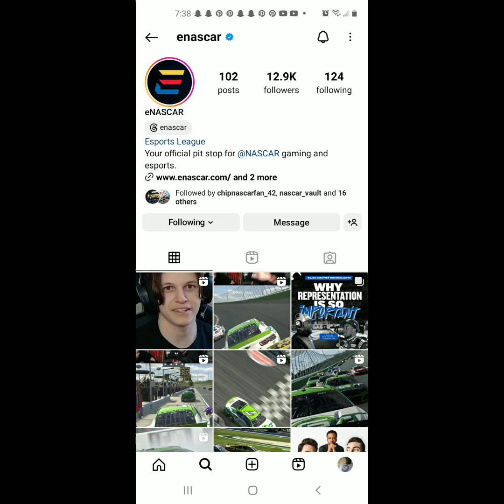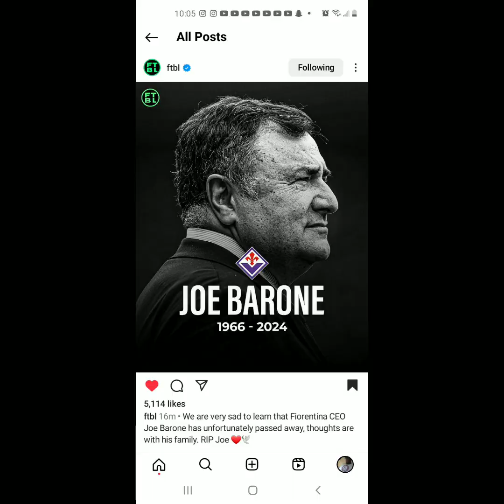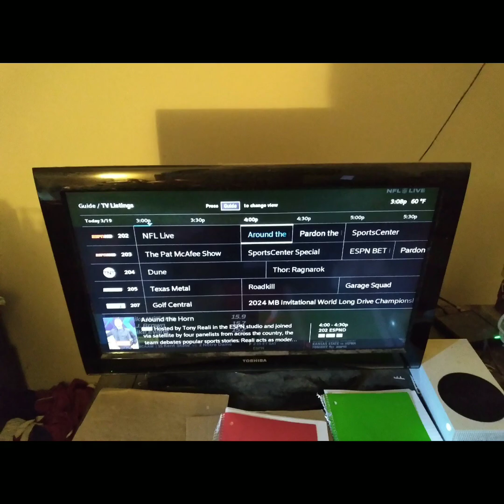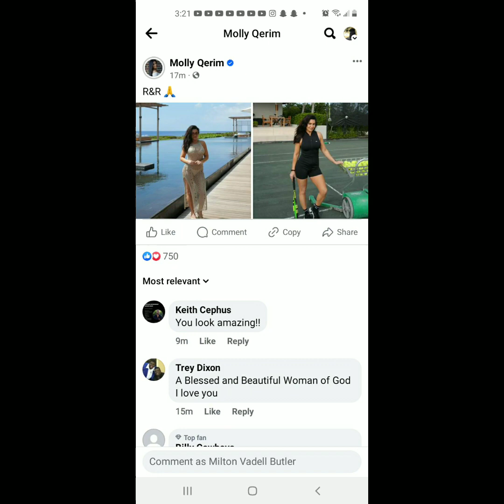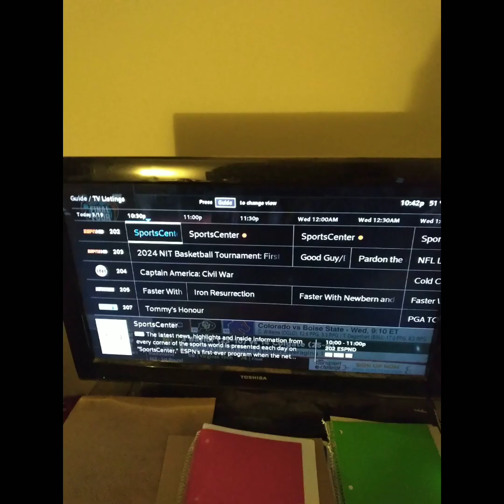I WATCHED espnfirsttake tv AND PLAYED videogames ON MARCH 19,2024